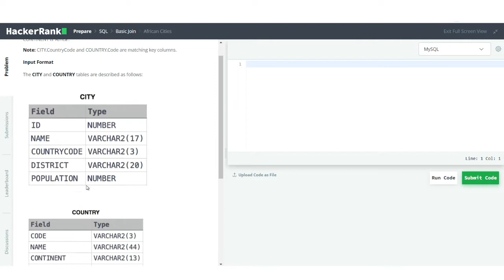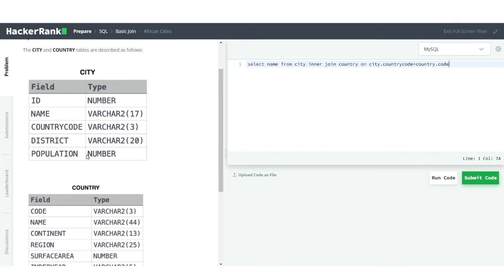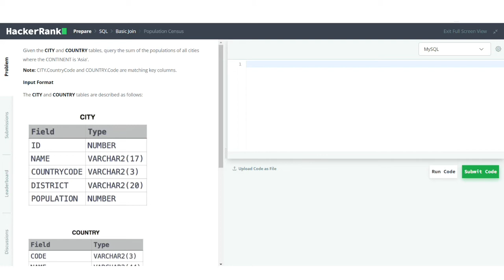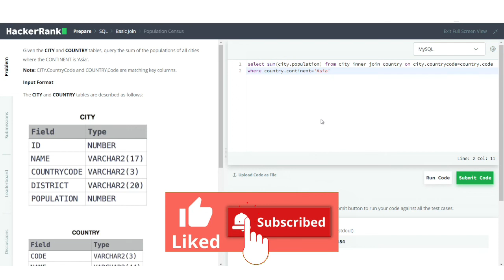Hackerrank African Cities Asian Population Problem | SQL | Ashutosh Kumar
Sql one of the most important language asked in most of the analytics interviews, in this series i will be solving sql questions from hackerrank, hackerearth, leetcode and many other websites which are more relevant to questions asked in interviews these questions will be in all levels -

Easy
Medium
Hard

👉 Link to questions -

Check out some more relevant content here

sql,
sql for data science,
sql for data analytics,
sql practise questions,
sql practise questions and solutions,
sql tutorials for beginners,
sql problems for data engineers,
ashutosh,
ashutosh kumar,
ashutosh kumar analytics,
sql problems easy,
sql problem medium,
sql problems hard,
sql window functions,
sql advanced questions,
rank functions in sql,
lag lead in sql,
sql questions asked in interviews,
hackerrank sql solutions,
hackerearth sql solutions,
leetcode sql solution